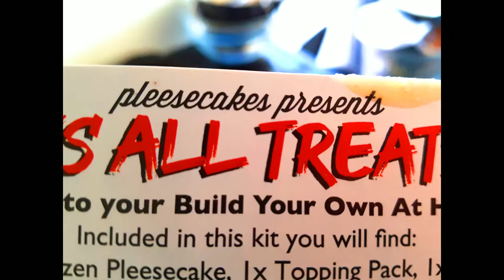Pleesecakes - No Tricks All Treats - Build Your Own Cake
Well, HELLO and WELCOME to the Channel, this is BigHairyKev, and I really hope you enjoy my content!  ⭐😃👍